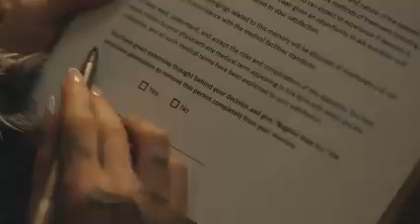The official "we can't be friends (wait for your love)" music video by A we can't be friends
The fficial "we can't be friends (wait for your love)" music video by